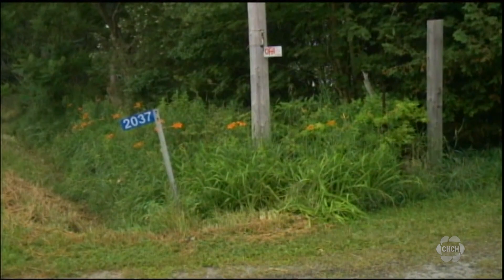Hundreds rally at Hamilton City Hall to oppose Ford’s new housing plans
A huge show of defiance in Hamilton Sunday has been aimed at Premier Doug Ford and his Conservative government.

Hundreds of people rallied at Hamilton City Hall to oppose Ford’s plans to building new housing on farmland, with a federal MP calling for a criminal investigation into the province’s actions.

Al Sweeney reports.